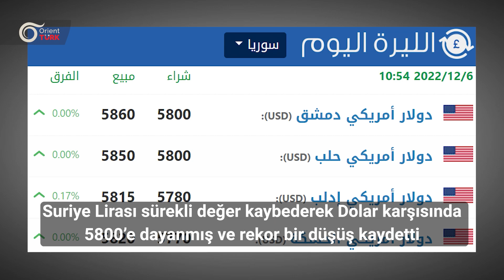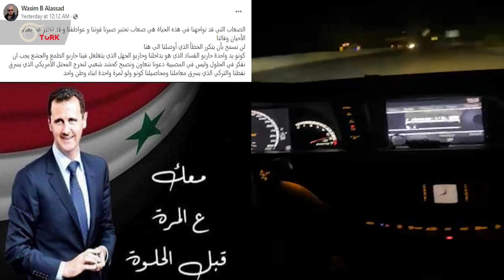Esed’in Akrabası: Suriyelilere "Kıtlığa ve açlığa sabredin" çağırısı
Beşşar Esed’in oligark akrabası Wassim Esed’in aç ve hayatın temel malzemelerini bulamayan Suriyelilere cevaben, akaryakıt, elektrik, gaz ve ekmek kıtlığı karşısında sebat etmeleri ve yolsuzlukla mücadelede tek yumruk olmaları gerektiğini söylüyor.